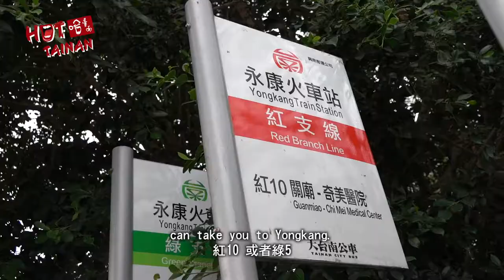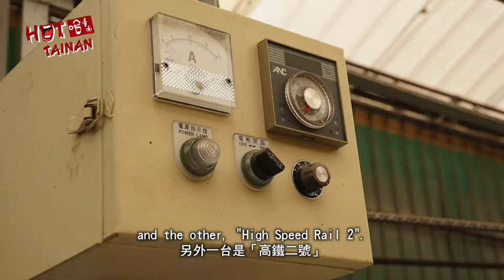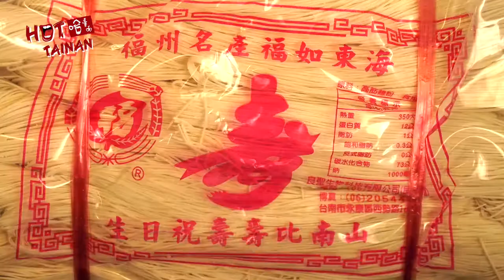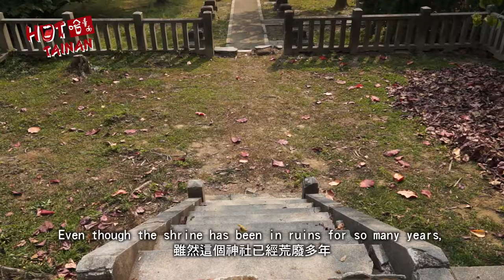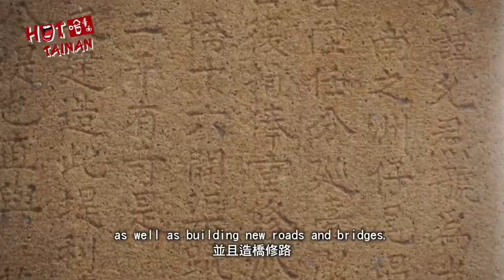EP3 專題 永保安康 003